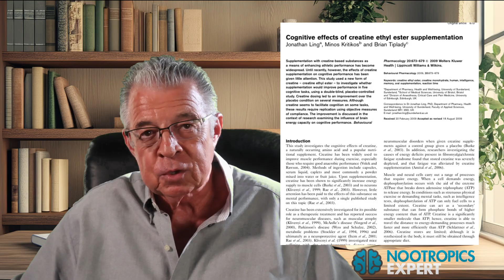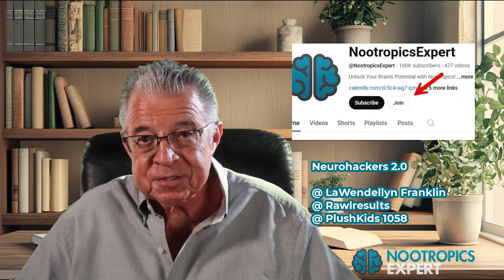The Brain Hack Nobody's Talking About: Creatine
Boost Your BRAIN POWER with Creatine

Does CREATINE Improve Brain Function? This video is a review of how Creatine boosts mental energy and improves memory. In people of all ages.

Creatine helps your mitochondria produce energy. And Creatine is much faster at producing energy than how your body and brain typically does it by using fatty acids and glucose.

Creatine has been shown to increase attention span, I.Q., and working memory in 21 year old men and women!

Creatine can help you restore your mental energy if you're sleep deprived. Or you've taxed your brain with extreme mental effort like during an exam. Or putting a deal together for your business.

00:00 Boost Your BRAIN POWER with Creatine intro
00:32 Your Brain’s High-Stakes Energy Crisis
01:38 Creatine: Your Brain’s Backup Power Supply
03:00 The Scientific Proof: Memory, Attention, and Processing Speed
04:43 Who Stands to Benefit the Most From Using Creatine?
06:02 Creatine Recommended Dosage, Side Effects, and Myths
07:50 Wrapping up: Who Should Use Creatine?

📕 Get your FREE "Secrets of the Optimized Brain" book (92 nootropics)

👨‍🏫 Need personalized nootropic advice?

📗 My 4-time award-winning book, "Head First" (2nd Edition, 962 pages), is the ultimate guide to brain optimization. Available soon